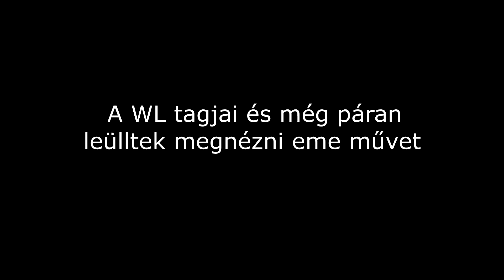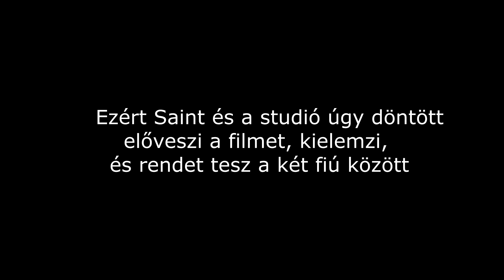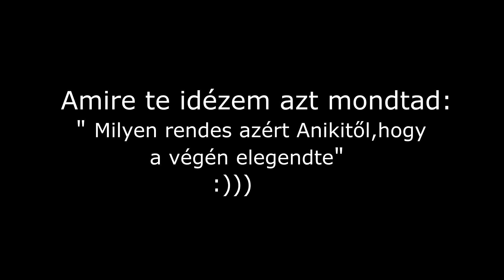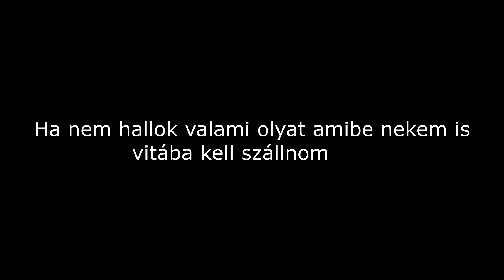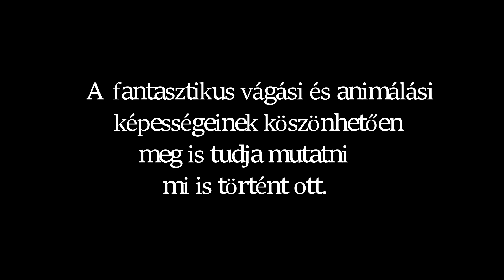Fivér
Megnéztük.
Brother